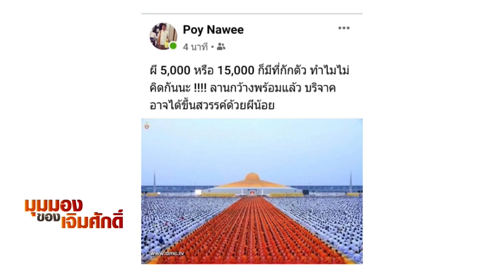ผีน้อยกับนักท่องเที่ยว